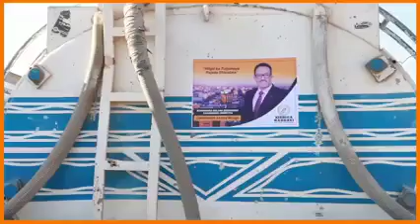Musharax Cabdikariim Axmed Mooge Oo 21 Booyadood Oo Biyo Ah Gaadhsiiyay Deegaano Hargeysa Ku Teedsan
Abaarahan soo noqnoqday iyo qorshe la'aanteena ayaa ina baday biyo- dhaamis aan dhamaad lahayn!.